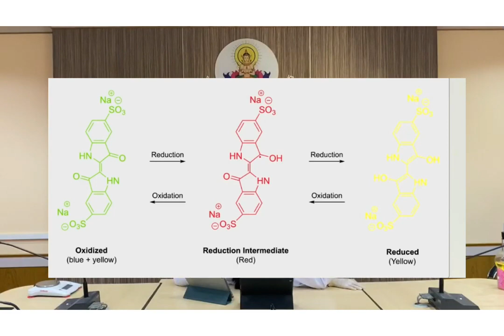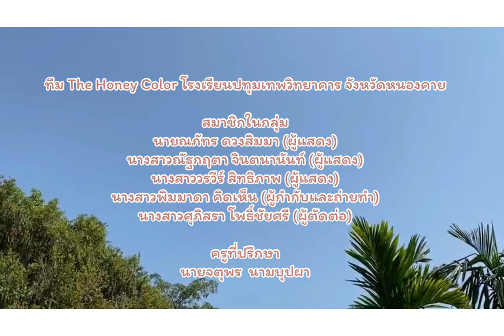(ม.ปลาย) กิจกรรม การแสดงทางวิทยาศาสตร์ - โรงเรียนปทุมเทพวิทยาคาร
วิดีโอนี้เข้าร่วมกิจกรรม การแสดงทางวิทยาศาสตร์ (Science Show)
ประเภท มัธยมศึกษาตอนปลาย งานสัปดาห์วิชาการครั้งที่ 15 และสัปดาห์วิทยาศาสตร์แห่งชาติครั้งที่ 3 ปี 2020 คณะสหวิทยาการ มหาวิทยาลัยขอนแก่น วิทยาเขตหนองคาย

1. ณภัทร ดวงสิมมา
2. ณัฐกฤตา จินตนานันท์
3. วรวีร์ สิทธิภาพ
4. พิมมาดา คิดเห็น
5. ศุภิสรา โพธิ์ชัยศรี
อาจารย์ที่ปรึกษา - จตุพร นามบุปผา